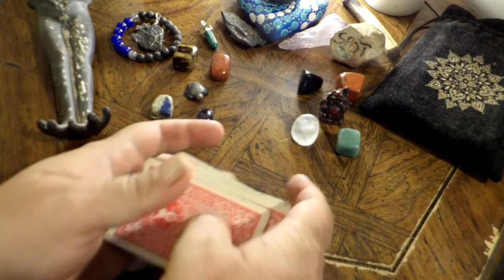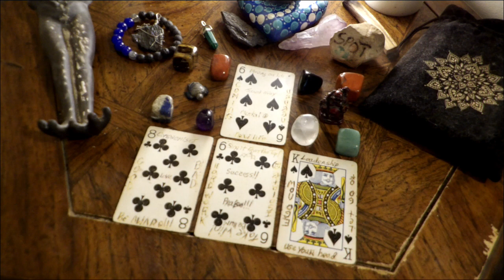Aquarius - You Need to Get Some Peace of Mind! May 29th to June 4th